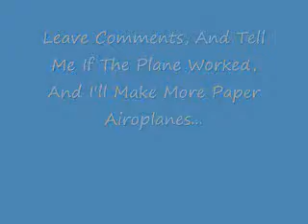A really good paper airplane that flies very well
this is another paper airplane video. enjoy!!!
music from sample music (devotion).